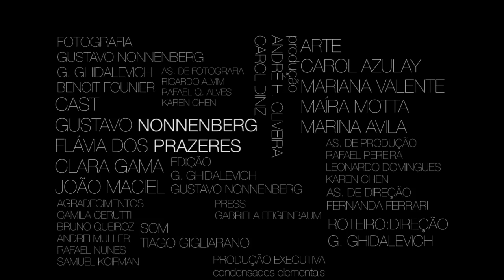quando fecho meus olhos - trailer..mp4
CAST
GUSTAVO NONNENBERG
FLÁVIA DOS PRAZERES
CLARA GAMA
JOÃO MACIEL

FOTOGRAFIA
BENOIT FOURNIER
GUSTAVO NONNENBERG
G. GHIDALEVICH

CAROL AZULAY
MARIANA VALENTE
MAÍRA MOTTA
MARINA AVILA

SOM:MUSICA
TIAGO GIGLIARANO

PRODUÇÃO
ANDRÉ H. OLIVEIRA
CAROL DINIZ

ASST. DE DIREÇÃO
FERNANDA FERRARI

DIREÇÃO
GABRIEL GHIDALEVICH